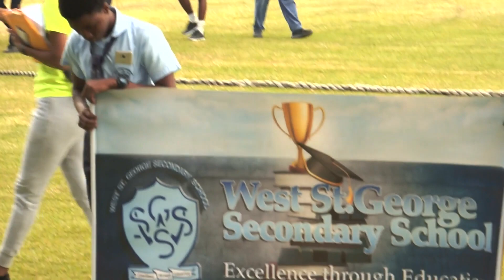West St. George Secondary School Sports Highlights, 2020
Saint Vincent and the Grenadines West St. George Secondary School Sports Highlights, 2020